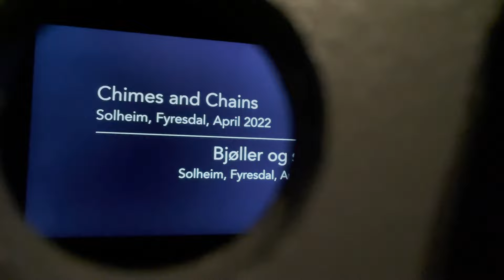Chimes and Chains (Bjøller og sager) live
Hidden Sounds of West Telemark / Løynde Lydar Frå Vest-Telemark:

Video 7: Chimes and Chains (Bjøller og sager). Forest thinning, Fyresdal.

The Hidden Sounds of West Telemark is a sound-art project consisting of seven short audio-visual compositions which can be thought of as sonic postcards. The project is about listening to the everyday cultural sound landscape in new and interesting ways. In April 2022, composer Natasha Barrett and photographer Gudrun Kristine Semons visited several locations in Vest Telemark to record what they found. Natasha then composed audio-visual compositions to be listened to over headphones in 3D sound and viewed through peepholes in a wall.

There are seven videos, each documented as their source and as they were seen through the peepholes.

This video is a live video filmed through a peephole.